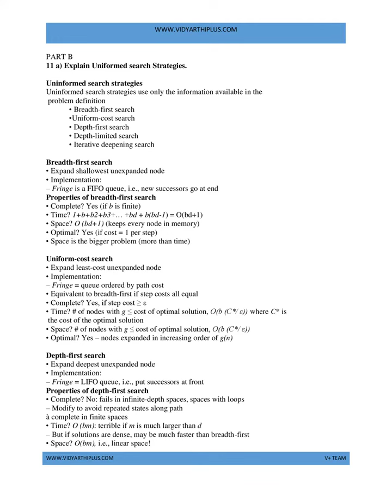AI exam questions, sample paper for ai, cse ai, assignment, quiz, question paper or ai with sol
Free Study material for all.

Description
1. Providing handwritten notes for CSE Subjects (AI, ML, DL, Graph Theory Applications, Discrete Maths, Cryptography, Operating Systems, Data Structures using C, Algorithms, DCN, Theory of Computation, Digital Logic, and Databases  )
2. Providing Counseling for GATE CSE.
3. IIT Ph.D. and MTech Interview preparation
4. SOP and SOR preparation.
5. Abroad Collabs for universities.
6. Handwritten notes, Slides and PPTs, course design, Academic consultancy
7. Btech & Mtech projects in machine learning, computer vision, and Deep Learning using google colab

2. BTech CSE Exam guides.
3. Free solutions for 10 assignments
4. Support & Package validity 1 year
5. PPTs for all subjects (in BTech CSE curriculum)
6. Previous year questions
7. Three Counseling sessions with Dr. Jain
8. Pre GATE and POST GATE counseling